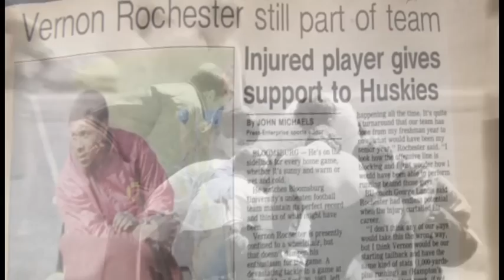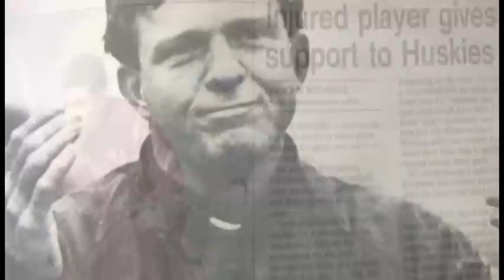Bloomsburg Football: Over 100 Years of True Grit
Bloomsburg University wanted to honor longtime coach, Danny Hale, for his many years of leadership and coaching excellence. Seven Three Media produced a video that documented the university's football program, including a tribute to Danny Hale.